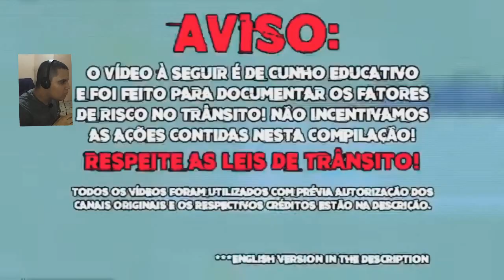OLHA O QUE ACONTECEU AQUI | XRACING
OBRIGADO!